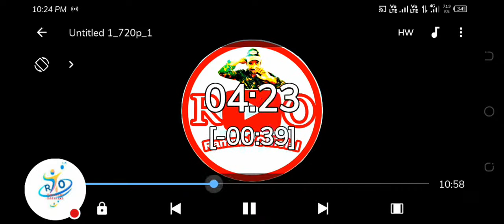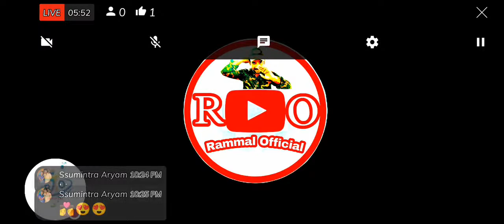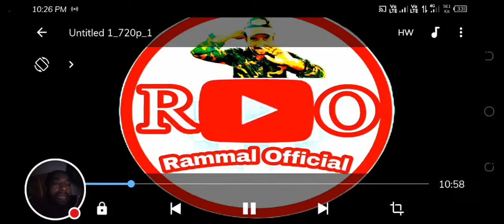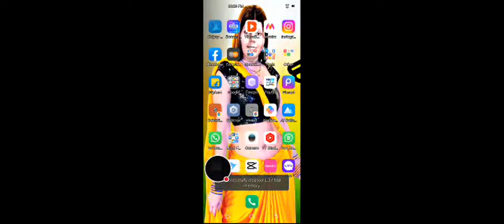Live Song Rammal Official Hit Songs